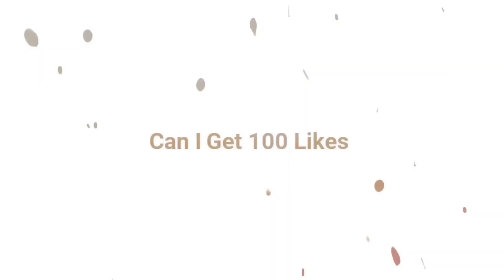Top 14 Green Screen Animated Subscribe Button 2022 || Green Screen Effects || Free Download Link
Friends in this video inam going to share top 15 green screen subscriber animated Button , That will help you to editi your photos , Support this channel and get more Green screen overlays and effects for your editing

DOWNLOAD LINKS